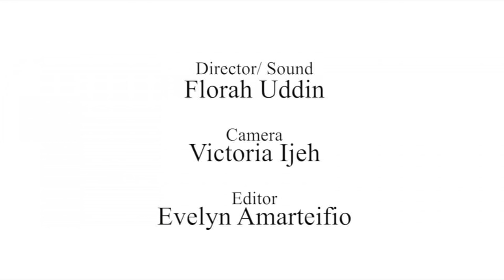Into The Light videos: Looking at issues for Survivors – Shame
This film is made by Florah Uddin and Iconic Steps Films for Into The Light a project that offers counselling and support to survivors of sexual abuse and focuses on the issue of shame.  Where it comes from, how we may embrace the shame that does not belong to us, and how we can start to free ourselves.